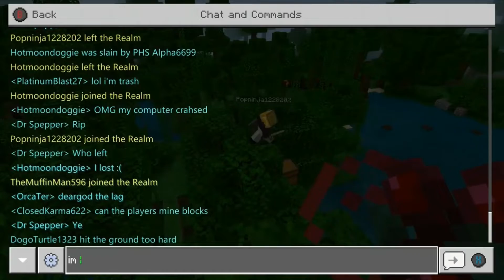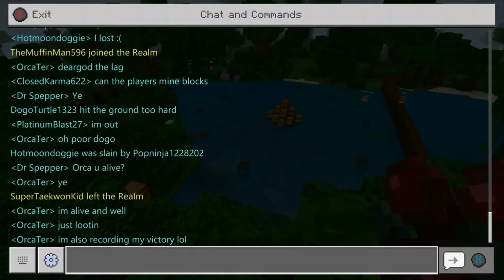RecluseCraft: Episode 2: Hunger Games? Impossible.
On today's video of RecluseCraft, we play Hunger Games, harvest a whole bunch of potatoes, and get into some more shenanigans.